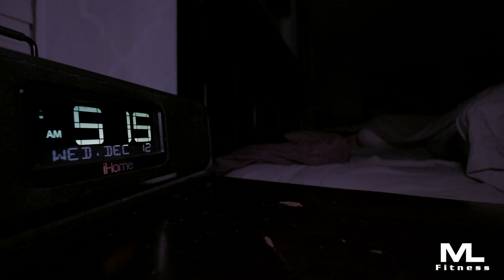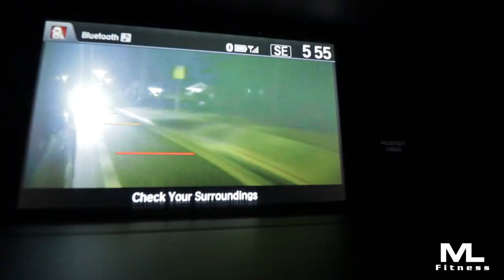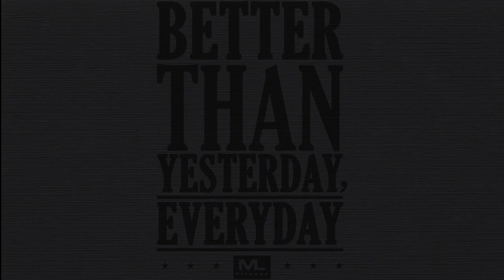My Morning Routine/Vlog 7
I've had a few people ask me what my mornings look like. So I decided to Vlog the whole day. My morning routine has evolved over time and will still probably evolve however this is what I currently do.